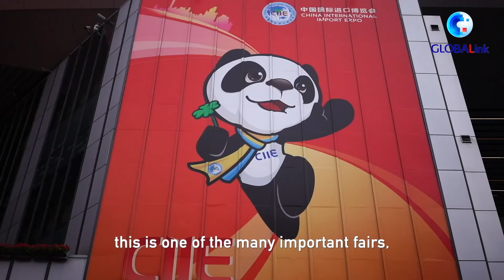GLOBALink | Slovenia seeks stronger cooperation with China through participation in CIIE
"This sends a strong message to the Chinese side that we are serious about future cooperation," said a Slovenian business leader while referring to a substantial increase in the number of Slovenian companies to attend this year's China International Import Expo.